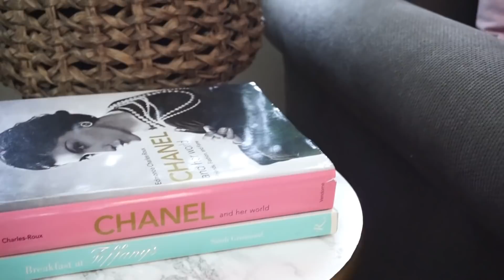8 FORMAS DE REFRESCAR Y CAMBIAR TU DECORACION ! Pequeños CAMBIOS con GRAN IMPACTO - CarolaMM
Hola!
En este video les comparto fotos de una suscriptora que me comenta que no le gusta para nada su decoración, que no la convence del todo y necesita algunos consejitos, que espero también te sirvan a ti para encontrar tu estilo en la decoración y definir que es lo que realmente te gusta y quieres tener en tu hogar.
Y la Primavera es perfecta para esto, asi que aprovecha !!

PREGUNTAS FRECUENTES,  DE DONDE SON ?:

MI MESA DEL CENTRO DE LA SALA WAGON COFFEE TABLE
ESTILO VAGON MADERA Y METAL
AQUI UNA MUY PARECIDA

MIS GAVETEROS AZULES CON TACHUELAS : PIER 1 IMPORT

MI ALFOMBRA

MI DIFUSOR FAVORITO

MI ASPIRADORA ( VACCUM FAVORITA)

MI MAQUINA DE HACER CAFE
NESPRESSO COFFE MACHINE

LAMPARA DE MI HABITACION:

CORTINAS:
Aqui unas similares a las que tengo

MUSICA EN ESTE VIDEO:
 YOUTUBE LIBRARY